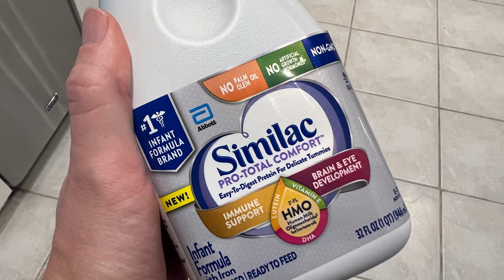Formula Shortage in the Bay Area is Getting Dire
The nationwide baby formula shortage is affecting the Bay Area and getting dire